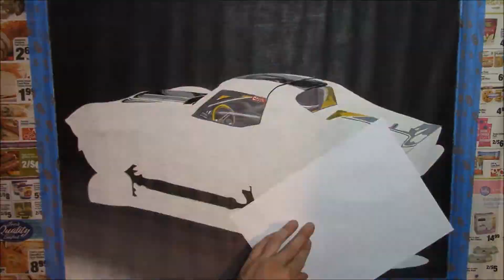'68 Corvette HD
I drew this as a gift for my former boss. This '68 Corvette is his favorite ride. I drew it in 18 x 24 with color pencils.